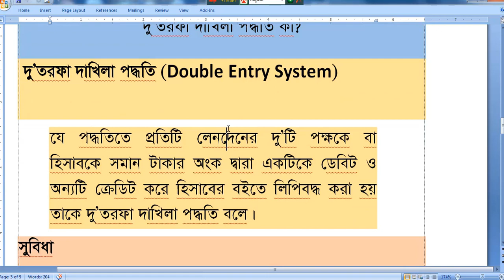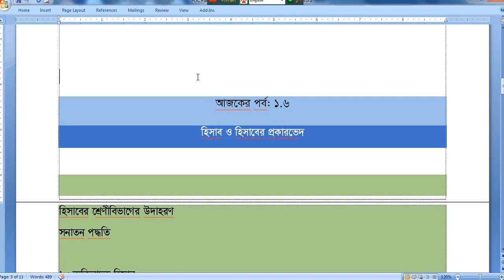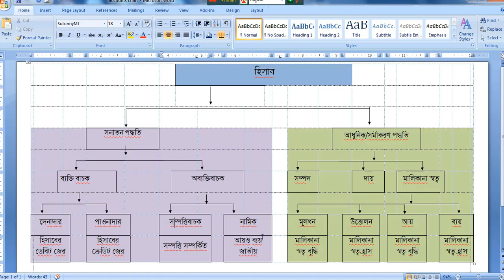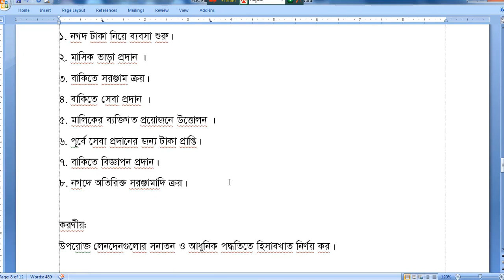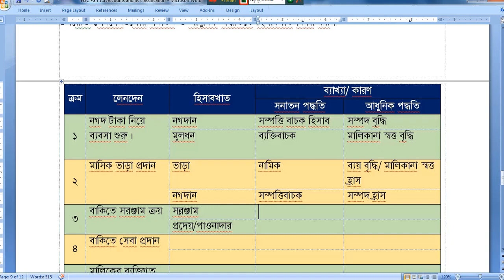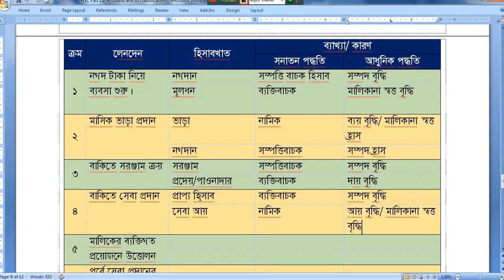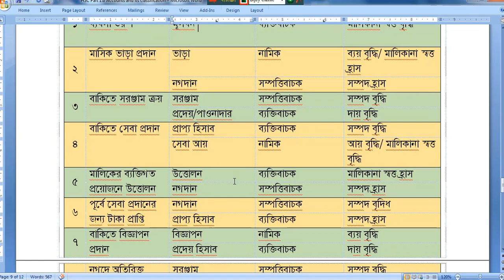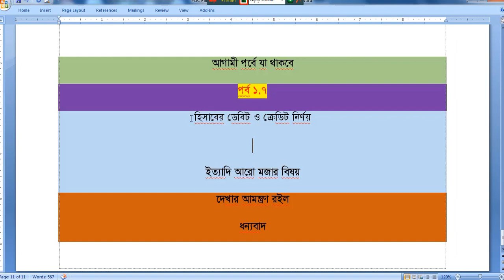Accounts and its classification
Today I will discuss Higher Secondary Accounting. I am discussing today accounts and its classification. This video will show traditional and modern methods of accounts and their classification. This is very important for identifying accounts and its nature. Classification of accounts explain the details about traditional and modern method of accounting, viewers will get proper knowledge of types of accounts such as nominal accounts, real accounts , personal accounts, assets, liabilities, owners equity, revenues , expenses, dues , drawings etc. in practice accounts and its classification help students and users to identify the correct category of accounts.

Moreover ABC Learning Dhaka aims to give a thorough idea about this higher secondary accountancy.

Thumbnail is prepared by Canva
Picture is taken from Google website

All the best everybody.